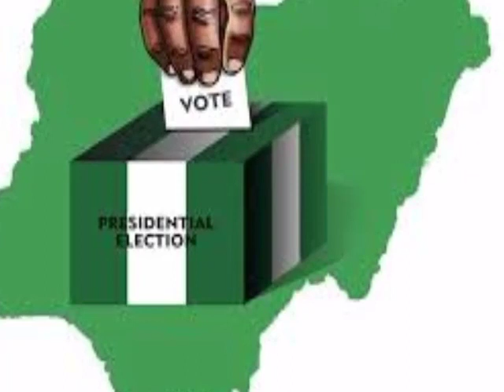Northern Group Spokesperson Hakeem Çhàllènge Apex Igbo Group,Make Bóld Statement. Dàres Them On IPOB